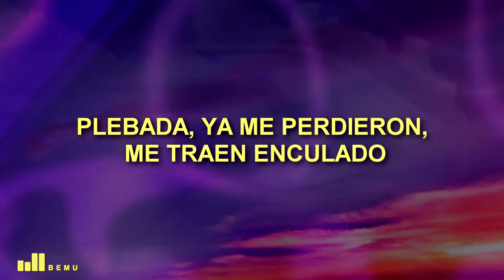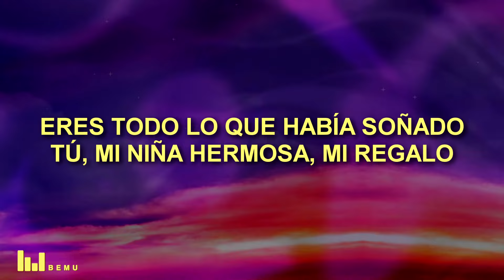Fuerza Regida - Enculado (Letra/Lyrics)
Fuerza Regida - Enculado

🎤 Song Lyrics: Fuerza Regida - Enculado

[Verso 1]
Plebada, ya me perdieron, me traen enculado
Cuando probé sus besitos quedé enamorado
Ese lindo cuerpo y su manera
De llevarme a mirar las estrellas
Tus vecinos me ven raro cuando voy llegando
¿Será porque llego en carros bien polarizados?
En cuanto me bajo, rápido se mete
Diles a tus padres no hay pendientes

[Coro]
Que yo te cuidaré
Dile a tu madre que paso a las diez
No se preocupe, conmigo 'tá safe, suegra

[Interludio]
Fuerza Regida

[Verso 2]
Le gusta tomar conmigo cuando ando enfierrado
Si le saco el cuerno, también le gusta jalarlo
Eres todo lo que había soñado
Tú, mi niña hermosa, mi regalo